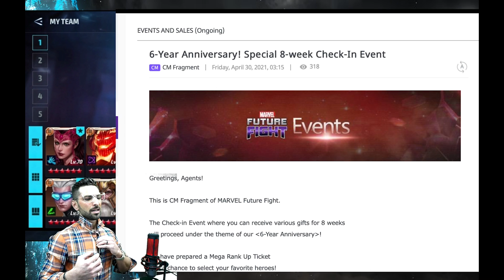SMASH -OR- PASS..!! PLUS MY TOP 10 MUST BUY's...!!! 50% OFF ALL UNI's..!!!! MARVEL FUTURE FIGHT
Keep your eyes peeled..!! In this video I go through every uniform that I think could be of any use to you and add value to your account and 'SMASH -or- PASS'.. and I tell you where they are useful and what you can expect to get from them on your account..!! Plus at the end of the video I put up a list of my TOP 10 uniforms as of right now..!!

Come join the fresh + breezy discord server..!!